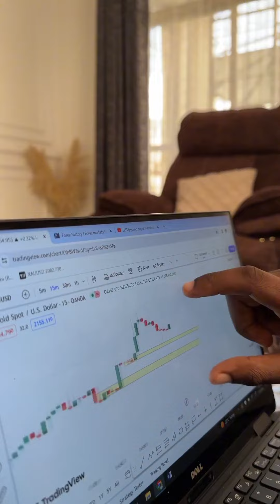WOW!😍THEE PLUTO'S daughter ZOEY is all grown#trending